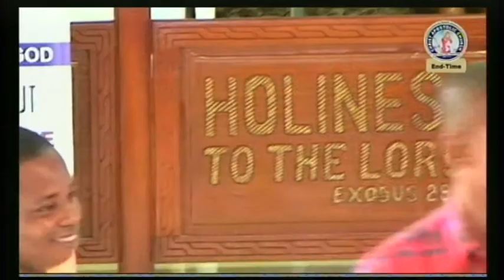CAC(End Time) Apostolic Ministries) -Testimony